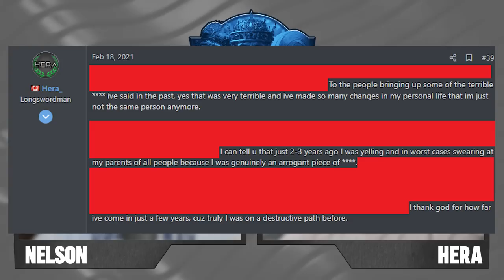An Interview w/ Hera | Kings & Plebeians: Episode #20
0:00 Teaser
0:37 A household with 4 boys
3:55 A very supportive family
12:35 Hera has "no talent at all" for Age of Empires
16:50 Growing as a streamer and as a player
28:44 Life before becoming a streamer
32:19 Hera the toxic streamer
37:28 The Facebook deals
44:33 Age of Empires 4
47:02 The current state of Age of Empires 2
51:04 Moving to Argentina
54:30 The Grand Melee (57:41 Hera's take on being "kidnapped")